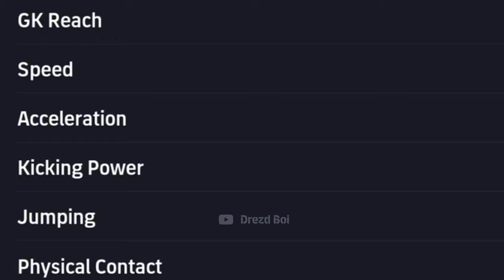No GK can Withstand Epic Booster 102 Rated ADRIANO Left Foot Kicking Power🔥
Epic italy 🇮🇹  pack opening
Review Epic booster Ronaldinho NEXT:
Let hits 70k guys 🎉

pes2024 mobile efootball 2024,efootball 2024 mobile,efootball maintenance,efootball 2024 update size,new update in efootball,efootball 2024 mobile, efootball 2024 updates upcoming efootball points players in efootball 2024, upcoming packs In efootball 2024,what is coming on Thursday in Pes 2024, upcoming events in efootball 2024mobile,what is coming on Monday on efootball 2024,what is coming today in efootball 2024,best team in efootball pes 2024, efootball 2024 upcoming premium packs

Best jersey Pes 2024 mobile new update,beat mobile football games in 2024, efootball 2024 event condition problem,what is coming on Monday in Pes 2024,best speed player in Pes 2024, fastest players in efootball 2024 mobile,best beginning in efootball 2024 mobile, efootball 2024 mobile attacking tips, efootball 2024 defensive tips,how to defend in efootball 2024, efootball 2024 pack opening, passing tips in efootball 2024 mobile,four passing tips in efootball 2024 mobile,

efootball epic
efootball
424 custom formation
Pes
hidden formation in efootball 2024 mob